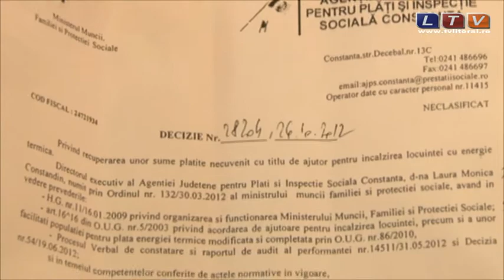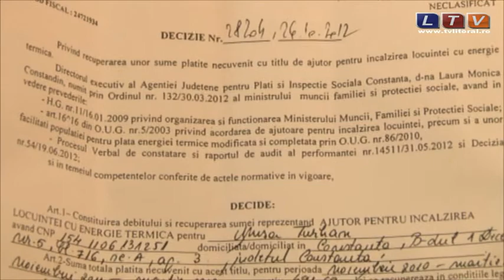Unii dintre constănţenii care au primit subvenţii pentru încălzirea locuinţei ... - Litoral TV